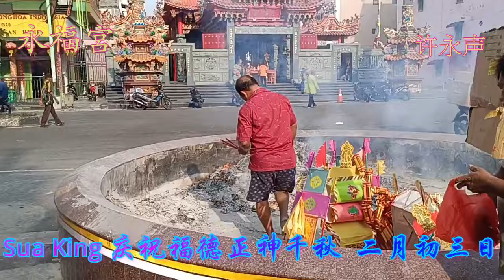Sua King 永福宮 Ing Hock Kiong 庆祝福德正神千秋 Hok Tek Ceng Sin Qian Qiu 二月初三日 2024 Bagansiapiapi